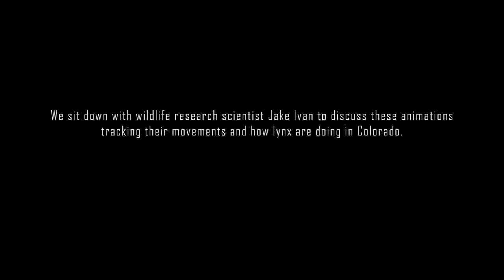Lynx exploratory movements in Colorado and beyond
Twenty years after Colorado reintroduced the Canada lynx to the state, wildlife managers continue to monitor the big-footed felines.

We released 218 lynx from 1999 to 2006 and all the animals were fitted with telemetry collars so each could be tracked. This video shows some of their exploratory movements in Colorado and beyond.

We sit down with wildlife research scientist Jake Ivan to discuss these animations tracking their movements and how lynx are doing in Colorado.